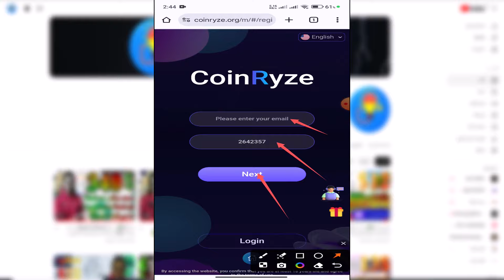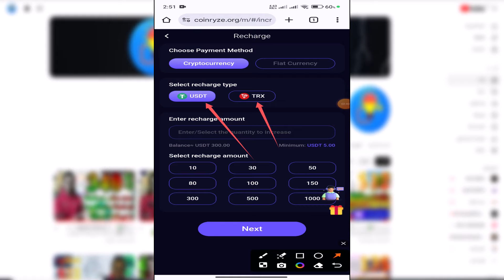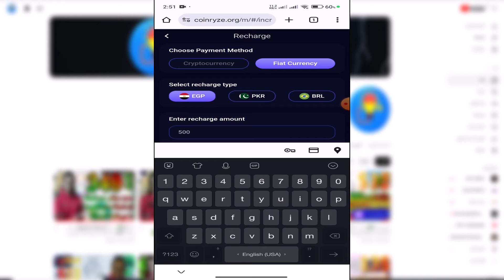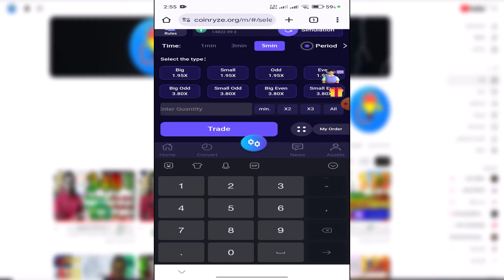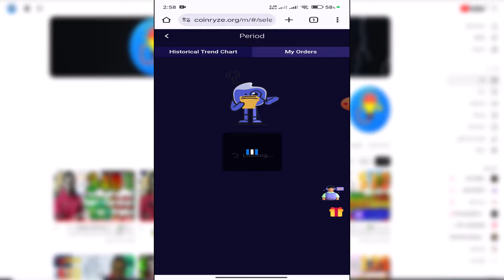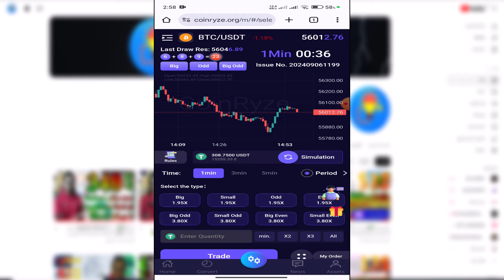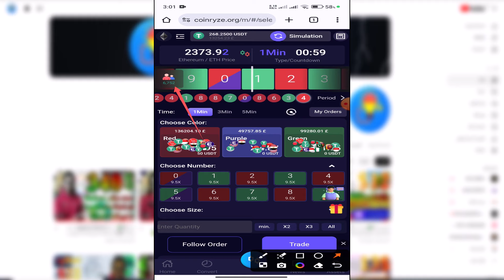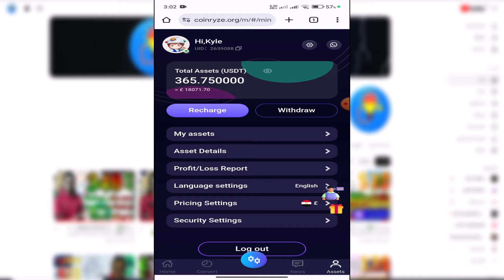ربح 65$ من موقع Coinryze وما هي اخر التحديثات للموقع وهل الموقع حلال ام حرام؟ الربح من الانترنت 💲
كود الدعوي الخاص بنا: 2642357

شرح منصة coinryze بعد التحديثات وهل منصة coinryze حقيقة ام لا؟ وهل موقع coinryze صادق ام نصاب؟ وهل موقع coinryze موقع حقيقي للتداول ام لا؟ وما هي استراتجيات الربح في coinryze و افضل الثغرات للربح في coinryze واسكربت ربح في coinryze وطريقه الايداع في coinryze وطريقه السحب من coinryze